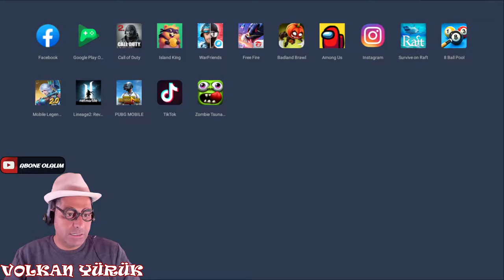PUBG BÖYLE BAGA GİRMEK OLAMAZ BU NEDİR ARKADAŞ ,OYUN SAÇMALADI BİRADER,KAZANDIKMI KAYBETTİKMİ SORU?